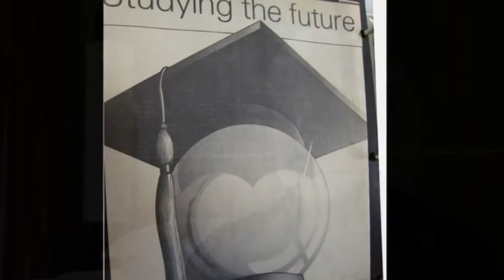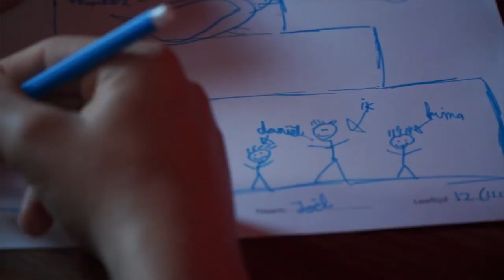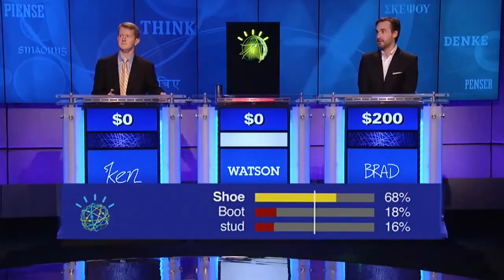Peter Bishop Interview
We caught up with Futurist Peter Bishop when he was in Brisbane recently to learn more about him and teaching the next generation about the future.